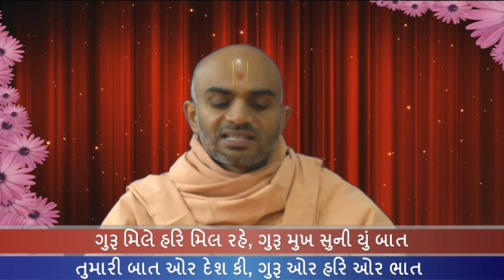Haricharitramrut Sagar Katha Pur 2,Tarang 52. હરિચરિત્રામૃત સાગર કથા પૂર 2 તરંગ 52. 07/31/15